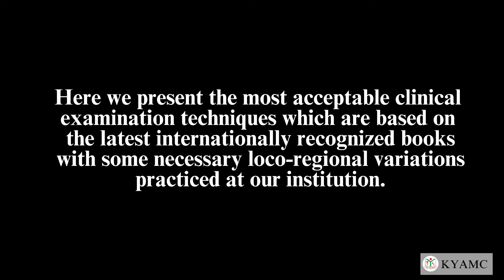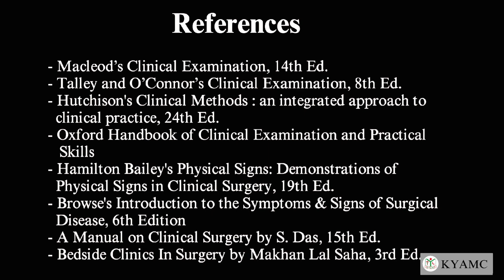Examination of The Cervical Lymphnodes | Standardized Clinical Examination Videos | KYAMC